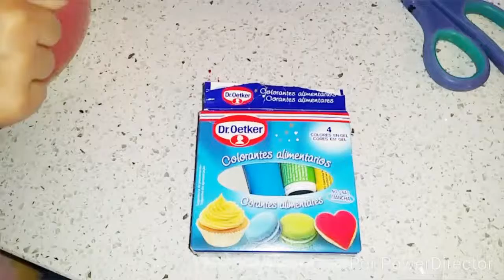Tarta Red Velvet.Muy fácil y Súper riquíiiiisimaaaa.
Aprende cómo hacer esta deliciosa y preciosa tarta.